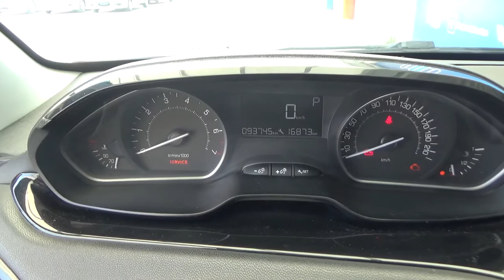Peugeot / 208 / 2017 - HT001121